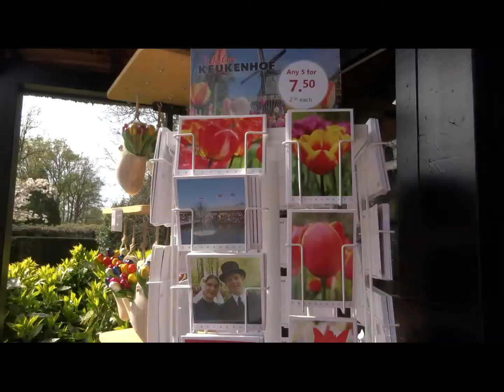Beautiful Keukenhof at full bloom /Indahnya keukenhof penuh dengan bunga tulip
Station Leiden Centraal Busplatform

Buying Combitickets Public Transport and Entry Keukenhof

or

Keukenhof

Stationsweg 166A, 2161 AM Lisse

Paying for Public Transport in NL

Buying your tickets on bus, tram, metro is more expensive on short trips.